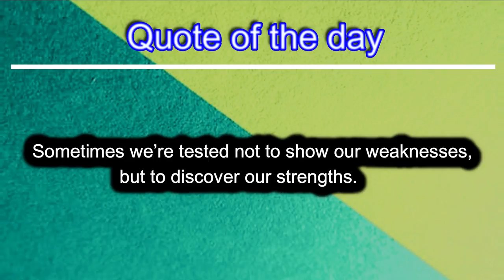Injection Syringe Motor Car Must See This Video || Chandrabotics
If you like this video then don't forget to give this video a thumbs up and share with your friends also please subscribe my channel for more updates like this and please press the bell icon for faster updates on my videos.

About : Chandrabotics is a YouTube Channel, where you will find technological DIY videos.
Innovation with little bit of Investment. Prioritising use of easily available materials. Could be Implemented from Home Environment.